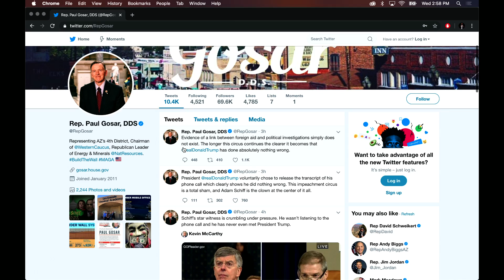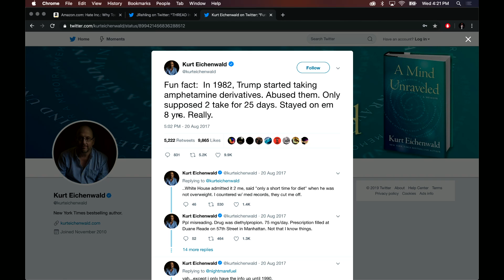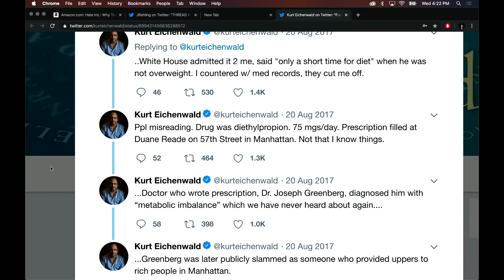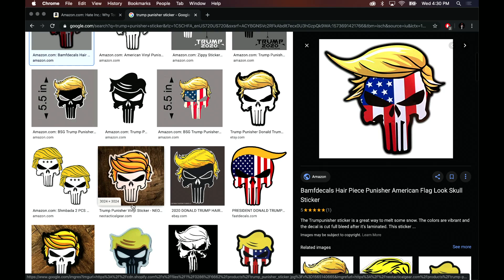Joe Rogan Experience #1386 - Matt Taibbi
Matt Taibbi is a journalist and author. He has reported on politics, media, finance, and sports, and has authored several books including his latest "Hate, Inc.: Why Today's Media Makes Us Despise One Another" is available now & look for his podcast "Useful Idiots" is available at RollingStone.com